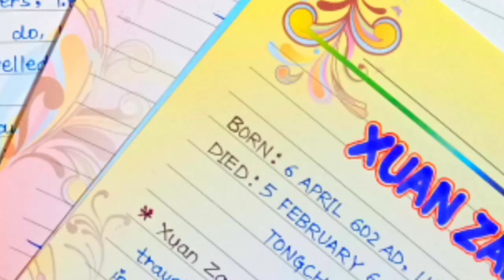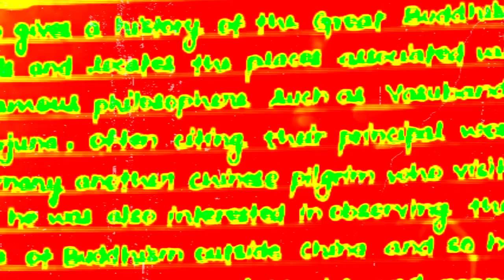Beautiful latest design project file || My first paid work 1page= ?$ 🤔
history project file
beautiful handwriting in project file

आपको हमारी Writing कैसी लगी और आप इस Video से कितना सीखे हमें Comment Box में जरूर बताएं. !

🔴🔵⚫⚪BLUE, BLACK & RED PEN⚪⚫🔵🔴

1. LUXOR GRAPHIC BALL PEN 0.5MM
2. Rorito Fiber Point Poilet Pen
3. Rorito Amazer Gel Pen
4. Cello Arrow Gel Pen
5. Reynolds Mera Gel Pen
6. Luxor 549 - Desire Micro Pen
7. Natraj Gelix Gel Pen
8. Elkos Alfa Ball Point Pen (Use and Through)
9. Goldex Delta Ball Point Pen (Use and Through)

🔵🔵🔵🔵FOUNTAIN PEN🔵🔵🔵🔵

1. Montex Student Blue Fountain Pen
2. SKYGOLD CALLIGRAPHY 6 NIB Pen Set